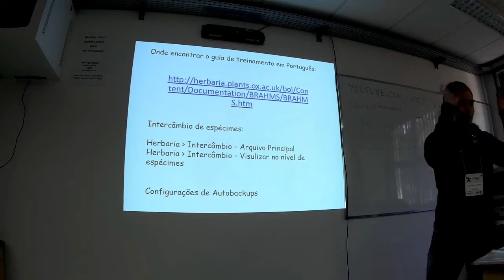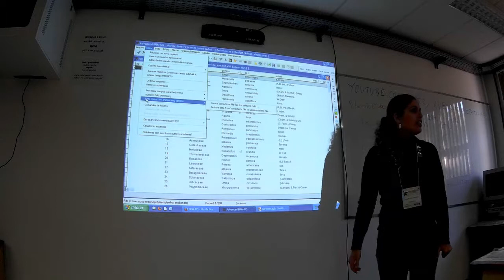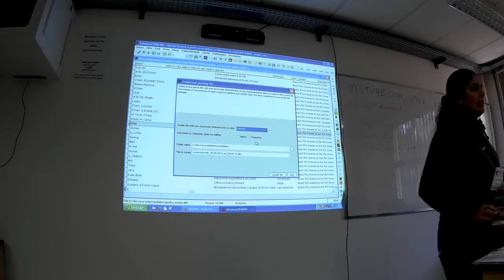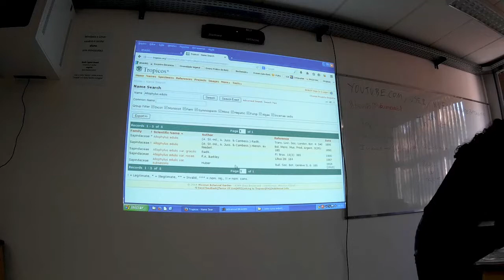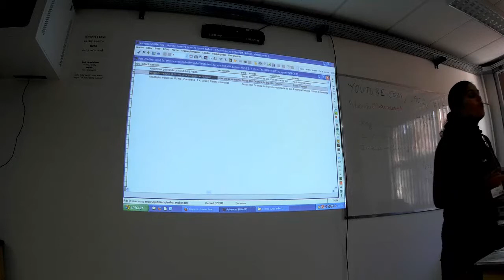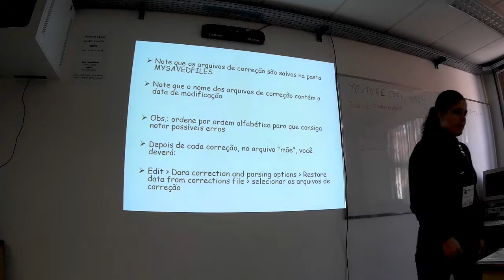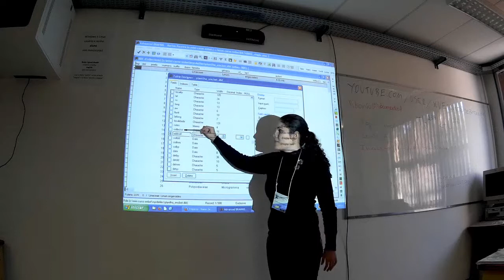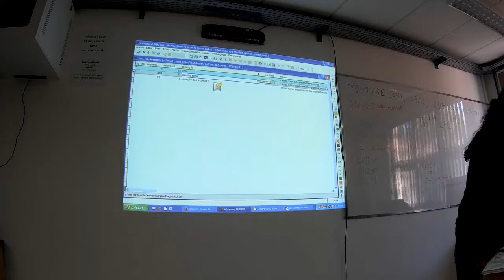BRAHMS para Principiantes, Parte 4, dia 2, Botanical Reseach and Herbarium Management System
BRAHMS para Principiantes
Botanical Reseach and Herbarium Management System
Parte 4
30 de maio de 2014

Uso do Brahms para banco de dados nos Herbários
Ministrante: Biol. Karine Massia/FURG
Data: 29 e 30/05        Carga horária: 8 horas        Número de vagas: 20
Resumo:
O BRAHMS (Botanical Reseach and Herbarium Management System) é um software flexível para o gerenciamento de banco de dados para pesquisadores botânicos e herbários. Ele fornece ferramentas para visualizar, reunir, editar, analisar, mapear e exportar dados botânicos, otimizando seu uso para o maior número possível de serviços de curadoria e pesquisa. Dentre as inúmeras vantagens dessa informatização estão: flexibilidade para pesquisa e manejo das coleções; possui ferramentas especiais para coleções de sementes, coleções vivas (Jardins Botânicos), estudos taxonômicos, ilustração de espécimes, cálculo e mapeamento da biodiversidade, e disponibilização dos dados através de portais de dados, tais como SpeciesLink e BRAHMS online.
Local: Laboratório de Bioinformática - Prédio de Ensino - ICB/FURG